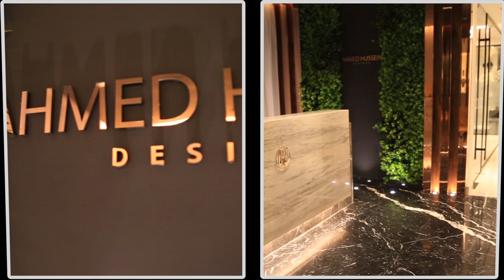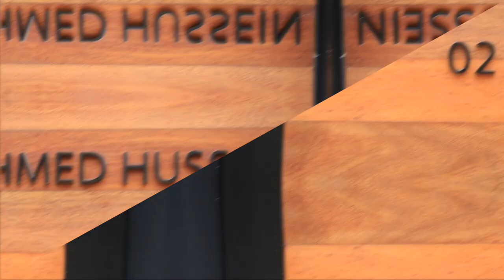An Interior Designer's Journey: Ahmed Hussein Talks to ET Scenes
Interior Designer, Ahmed Hussein goes in-depth with ET Scenes speaking about his journey in the field